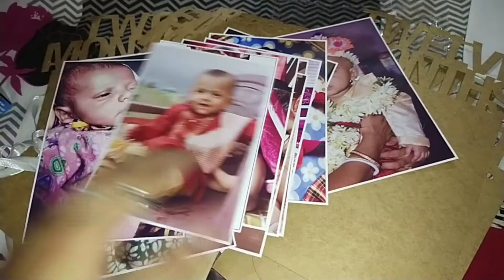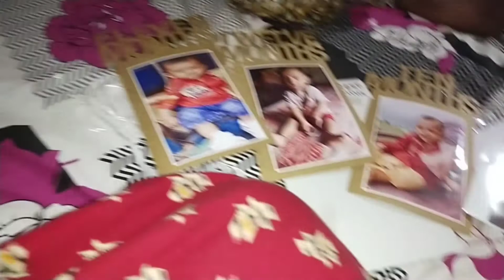ছেলের প্রথম জন্মদিনের তোরজোড় শুরু করলাম 💕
Hii,I'm Dipasha from Dipa's vlog
U are watching my daily lifestyle vlog

Here I'm sharing Flipkart Product Unboxing video.

Hope U are all enjoying the video.

Insta I'd:- Lovely Dipasha